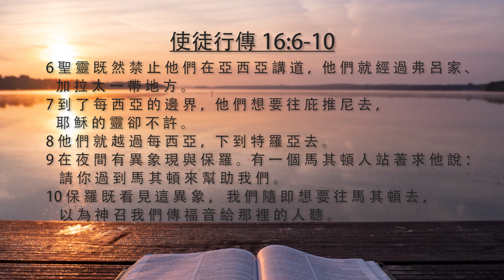[每日靈修]《 玲聽主聲 - 鍾敏玲 – 5 月9 日 》 | Maureen ML Chung 鍾敏玲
這段落概括了保羅和西拉的第二次宣教旅程 (50-52 A.D.). 以他們的敘利亞安提阿教會作起點, 繼續往彼西底的安提阿教會. 他們的個人行程表不算什麼. 聖靈藉著馬其頓人的異像修改他們的計劃. 開荒的工作在歐洲的腓立比展開, 在雅典卻遭阻礙, 而在哥林多漸漸地成長. 三位人物岀現 - 百基拉, 亞居拉, 以及亞波羅. 當我們每天靈修時, 我們學習去聆聽聖靈微細的聲音. 我們調教自己去走祂更高的道路.

使徒行傳 16:6-10 神的道路高過我們的道路
00:29 - 6 聖 靈 既 然 禁 止 他 們 在 亞 西 亞 講 道 ， 他 們 就 經 過 弗 呂 家 、 加 拉 太 一 帶 地 方 。
00:37 - 7 到 了 每 西 亞 的 邊 界 ， 他 們 想 要 往 庇 推 尼 去 ， 耶 穌 的 靈 卻 不 許 。
00:43 - 8 他 們 就 越 過 每 西 亞 ， 下 到 特 羅 亞 去 。
00:47 - 9 在 夜 間 有 異 象 現 與 保 羅 。 有 一 個 馬 其 頓 人 站 著 求 他 說 ： 請 你 過 到 馬 其 頓 來 幫 助 我 們 。
00:59 - 10 保 羅 既 看 見 這 異 象 ， 我 們 隨 即 想 要 往 馬 其 頓 去 ， 以 為 神 召 我 們 傳 福 音 給 那 裡 的 人 聽 。

今天筆記:
Traditional Chinese: